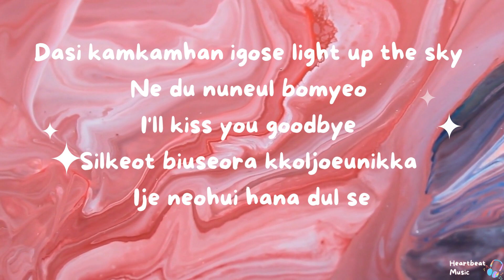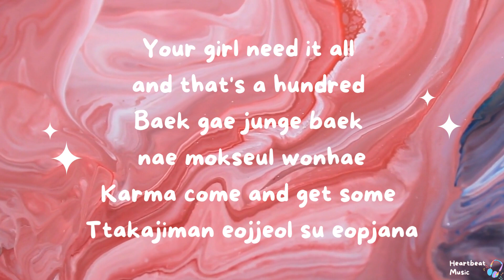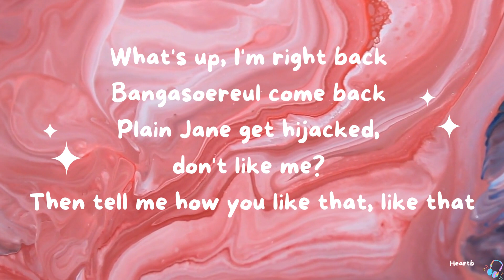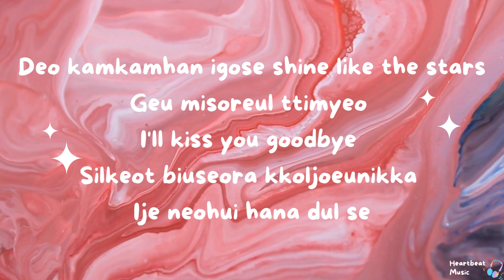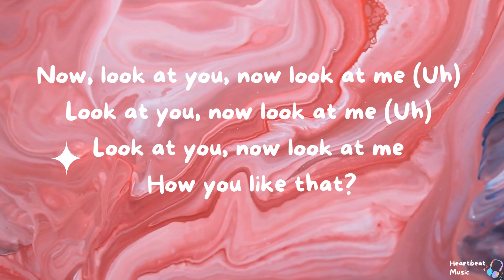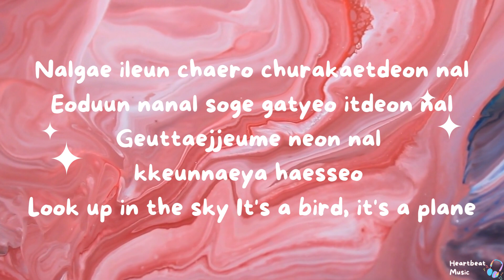How You Like That (lyrics) - Blackpink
It'll be nice if you will leave a comment or suggestion on what video you would like me to create next. Have a great day!

Boran deusi muneojyeosseo
Badageul ttulko jeo jihakkaji
Ot kkeutjarak japgetdago

[Pre-Chorus: Rosé]
Dasi kamkamhan igose light up the sky
Ne du nuneul bomyeo I'll kiss you goodbye
Silkeot biuseora kkoljoeunikka
Ije neohui hana dul set

[Chorus: Jennie, Lisa, & Jisoo]
Ha, how you like that? (Woo!)

[Post-Chorus: Lisa, Rosé, Jennie]
Now, look at you, now look at me (Uh)
Look at you, now look at me (Uh)
Baek gae junge baek nae mokseul wonhae

[Chorus: Rosé, Jennie, Jisoo & Lisa]

[Bridge: Rosé, Jisoo, Jennie & All]
Nalgae ileun chaero churakaetdeon nal
Eoduun nanal soge gatyeo itdeon nal
Geuttaejjeume neon nal kkeunnaeya haesseo
Yeah-eah-eah-eah
Bring out your boss bi***
Yeah-eah-eah-eah
BLACKPINK!

Ddu, ddu, ddu, ddu-ddu-ddu
How you like that?
Ddu, ddu, ddu, du-du-du-ddu
You gon' like that

Blackpink Songs